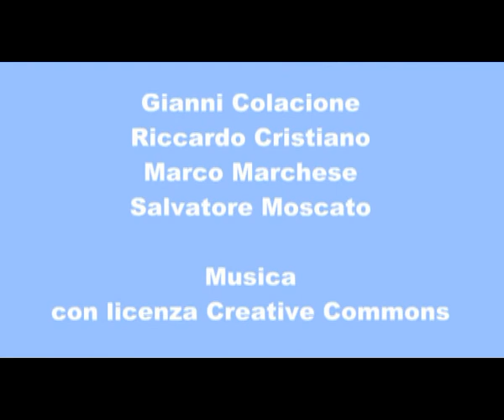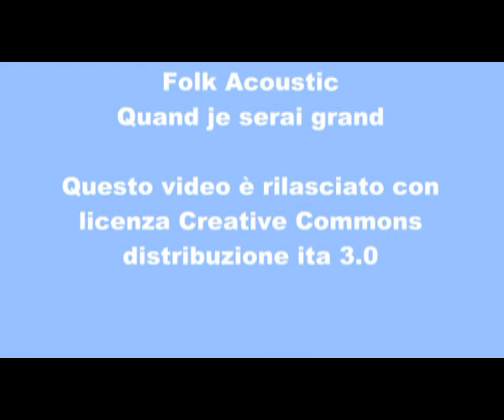Decimo Congresso di Radicali Italiani - Intervista a Leonardo Scandola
TVRadicale entra nella pancia del decimo congresso di Radicali Italiani per ascoltare gli iscritti, i protagonisti, gli umori. Intervista a Leonardo Scandola di Radicali Verona.